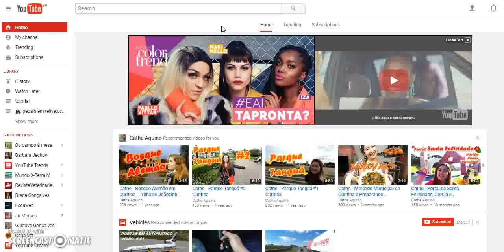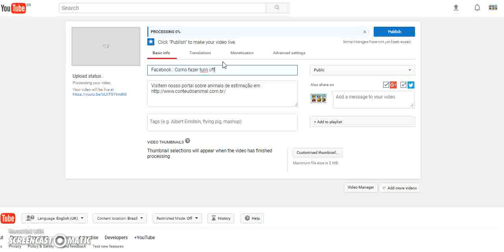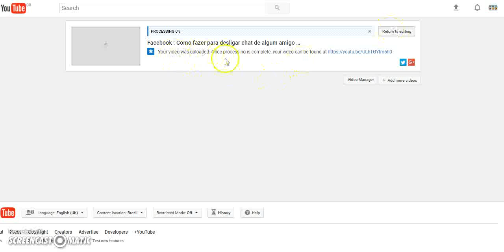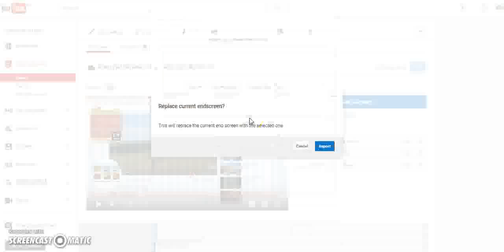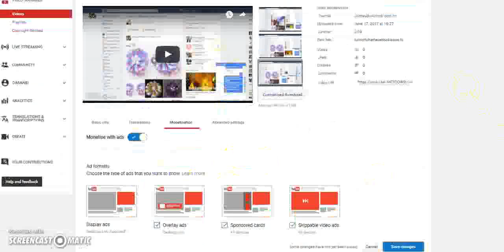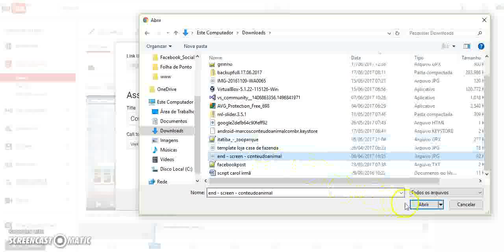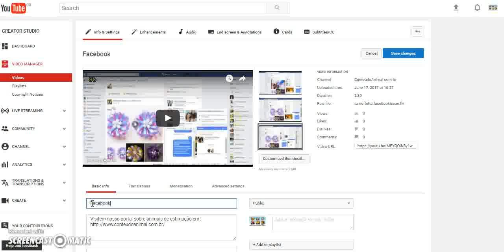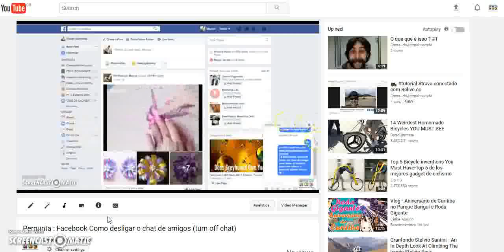Como enviar seu video para o youtube ? uploads de vídeos !!!